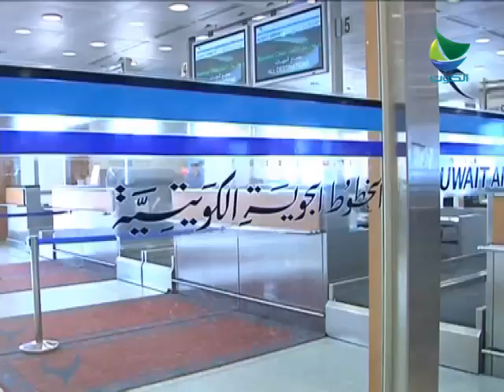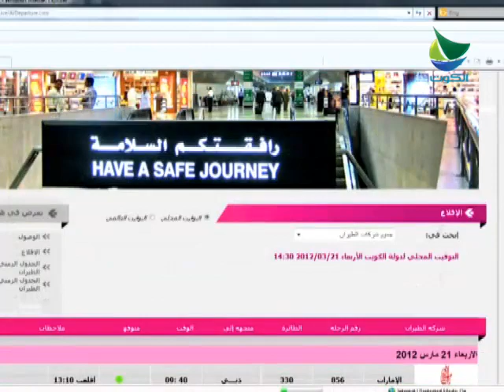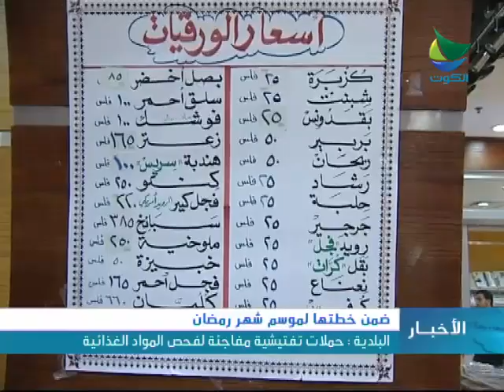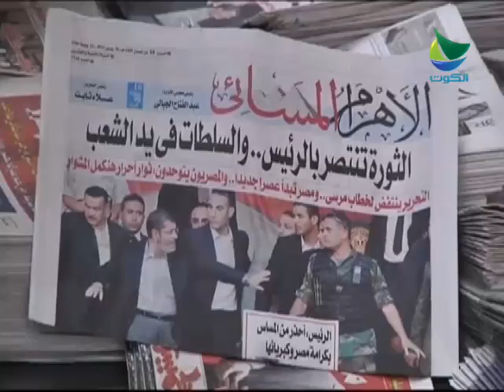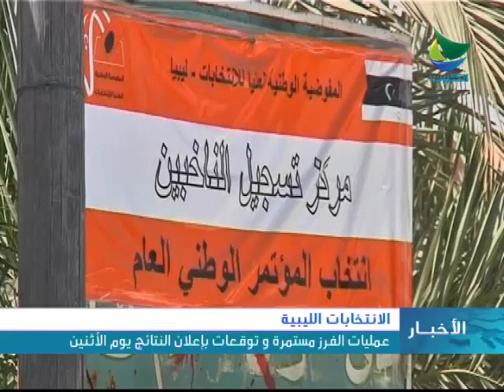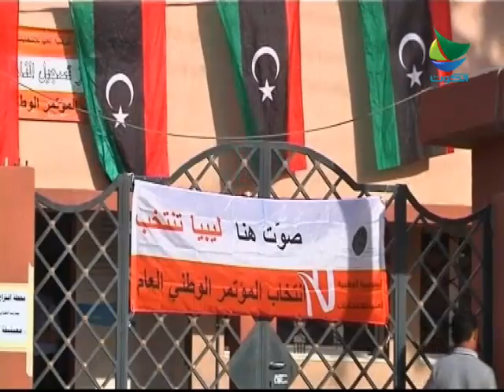نشرة اخبار الكوت: 8/7/2012 الاحد